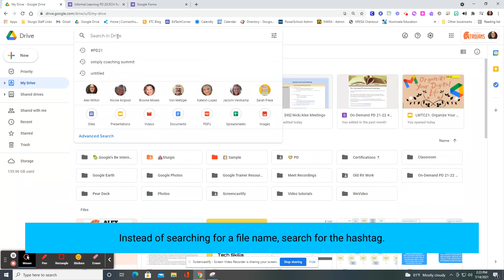Google Drive: Adding Hashtags to a File or Folder Title